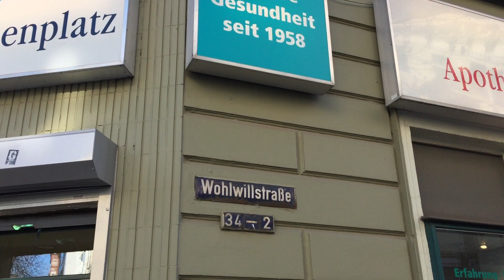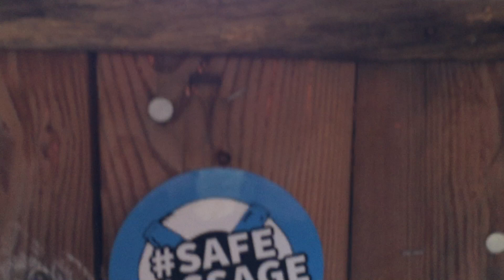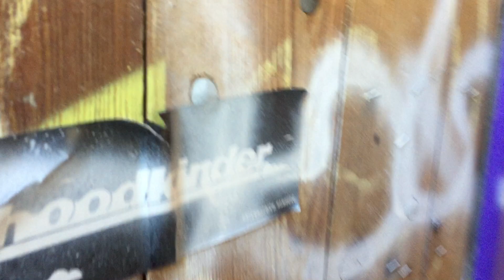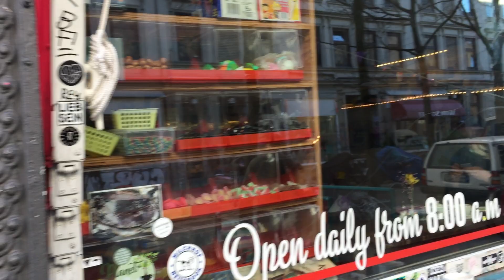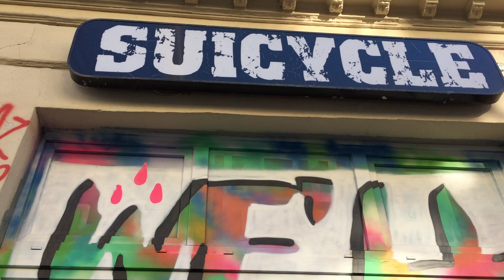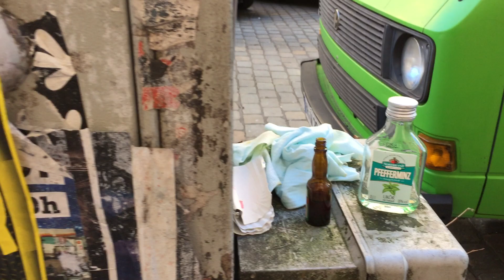Jaegerpassage Lennon - Hamburg, Germany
The cover for John Lennon's album "Rock and ROll" was taken on a short street behind some buildings in Hamburg German that one enters through an tunnell-like alleyway. This video takes you down the street (Wohlwillstrasse), then down the alley (Jager-Passage) at which we open the alley gates and see the brick apartment building entrance Lennon was filmed inside. The film was taken by Mattias Wagner of Hamburg. (Thank you, Mattais)